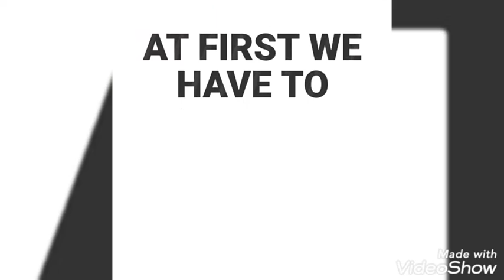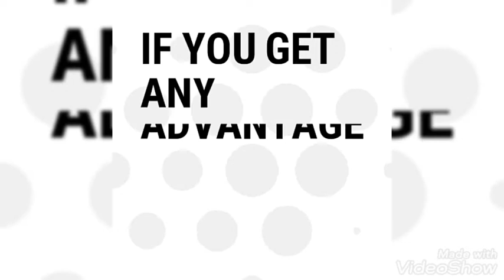Back and Lats Workout in gym..Full steps for beginner.Bengali fitness..'V' shape18 Years BodyBuilder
Hello everyone,

Here I am Avishek.

Toady I again present to you with a new video about Back and Lats workout in gym.

It's a very much important matter that if you want a perfect body shape along with "V" shape of your body,then you have to do Back and Lats workout. gym..

Not only biceps and chest,back and lat also a important part of our body,so if you want shirtless and show up your body then you have must do that.

My opinion is valid for beginner and these people who have no idea about how to do back and lat exercise.

Now let's see the step of back and lat exercise,

1. Pull up or chill up(great exercise as free hand)

2. Front Pull Cable Row.

3. Behind Cable Row.

4. Seated Cable Row.

5 2 hand pull Cable Row.

6. Landmine Weight Pull.

Now try these exercise in gym when your trainer order you to do.

Back_&_Lats_workout. gym. beginner. Bengali_fitness. old_18_bodybuilder. motivational. how_to_do. educational. Back_exercise. lats_exercise. V_shape...perfect_body. shirtless. Fitness. active_powerful. gym_workout. Back_shape. big_lats.

Take exercise daily and keep always fit. free from all diseases by boost immunity power.

Good wishes to all...Thank you.